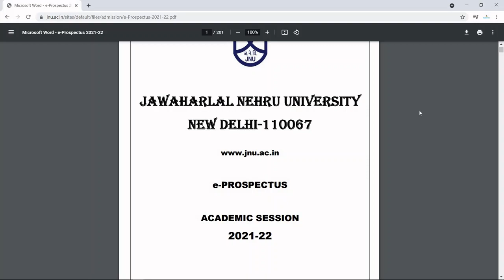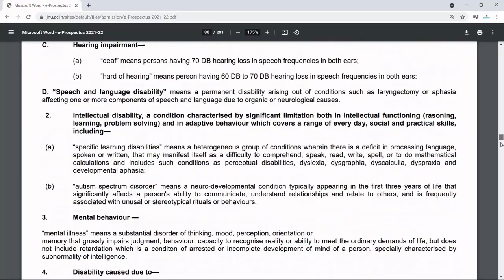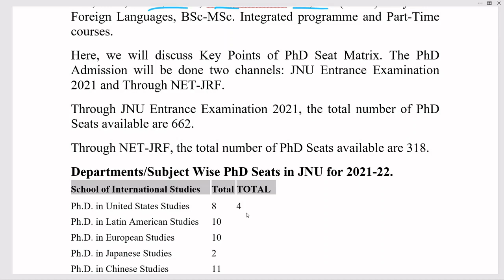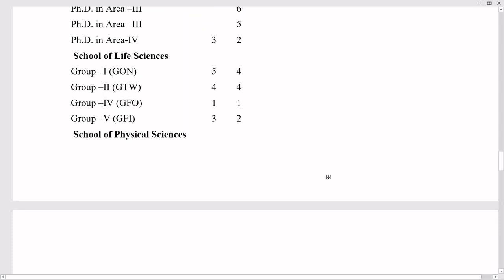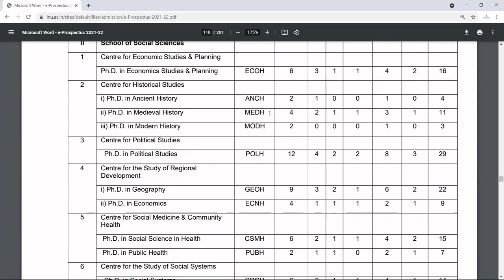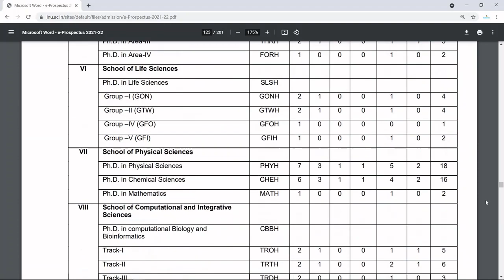PhD Admission Notification 2021 in JNU, Jawaharlal Nehru University | जेएनयू पीएचडी प्रवेश अधिसूचना